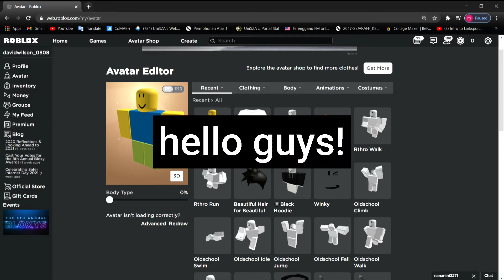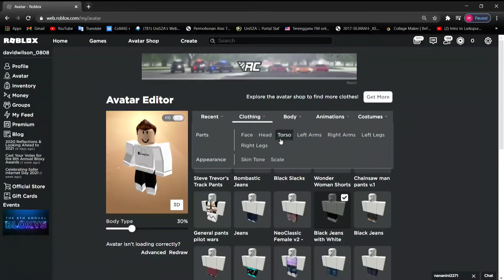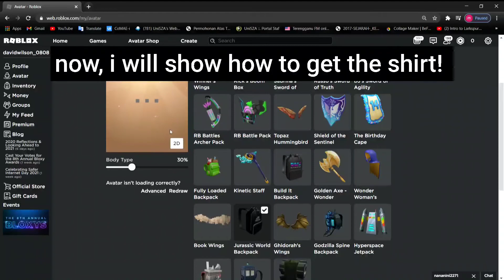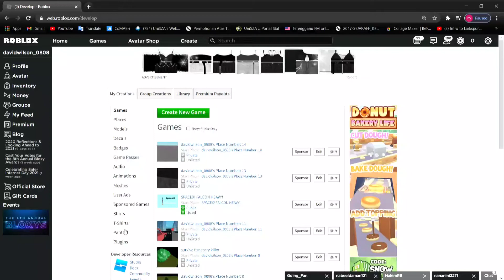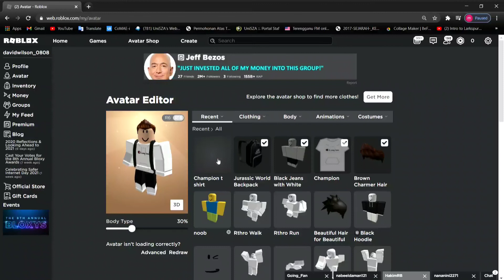HOW TO MAKE COOL AVATAR FOR FREE!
*make sure to subsribe its help me making these video!*